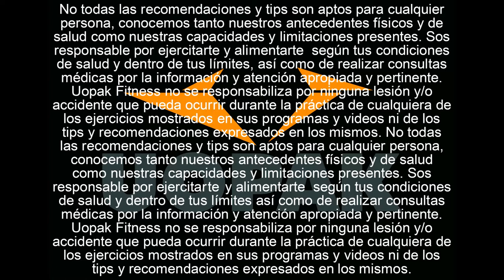RECETA DEL POSTRE PERFECTO "PARFAIT FITNESS" (CON HELADO DE YOGUR, GELATINA & FRUTOS ROJOS)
Te presentamos este postre que la rompe y simplemente necesitábamos poner en el nuevo formato de edición con las calorías bien chetas!

Probando nuevas recetas terminamos creando una tan simple como deliciosa y cargada de proteínas, como la de este Parfait Fitness! Un postre helado de yogur, gelatina & frutos del bosque ¡que no vas a poder dejar de probar!

Parfait:
Ingredientes

·        1 Gelatina Light "Exquisita"

·        2 Tazas de Frutos del bosque

·        1 Taza de Arándanos

·        2 Cucharadas  de Mermelada

·        5 Cucharadas de Queso Mendicrim 0% Grasas

Instrucciones

·        Hervir 500ml de agua

·        Echar sobre un bowl grande

·        Agregar la gelatina Light

·        Mezclar

·        Agregar agua fría

·        Poner en la heladera 3 a 4 horas hasta que quede semifría, pero todavía no se haya solidificado

·        Agregá las 5 Cucharadas de Queso Mendicrim y un poco de edulcorante

·        Mezclá con una licuadora

·        Dejá enfriando 1 a 2 horas en la heladera

·        En un bol mezclá los frutos del bosque y la mermelada, revolver, dejar enfriar

·        Agregar la gelatina de a capas

·        Ahora sí, hora de fucking disfrutar del postre perfecto fitness!!

Ideas / agregados / tips:
• No te pases con el agua de la gelatina que tu farfait no va a quedar firme
• Probá distintos sabores de Yogur y Gelatinas sin preocupaciones de que las calorías puedan llegar a cambiar!
• Escribinos todas tus dudas y consejos que vamos a estar más que encantados de escucharte!